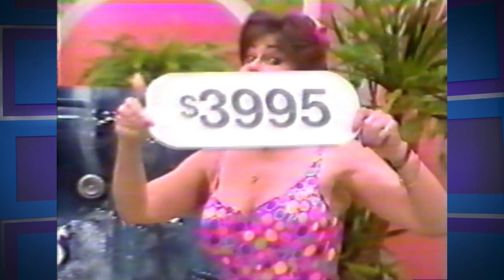tpirmodelstv.com - Sharon Friem Remix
Sharon Friem, the editorial consultant,  in swimsuit, nightgown and exercise clothes on The Price is Right From (april 1994)